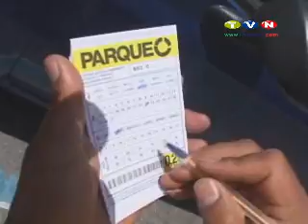Socializan parqueo tarifado en Otavalo. (Noticias Ecuador)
A 15 días de que se inicie el cobro del parqueo tarifado en la ciudad de Otavalo, se intensifica el proceso de socialización del sistema. La modalidad adoptada por el personal es un trabajo personalizado con los conductores que vehículos. El circuito tarifado comprende 34 manzanas de las zonas de mayor afluencia vehicular.